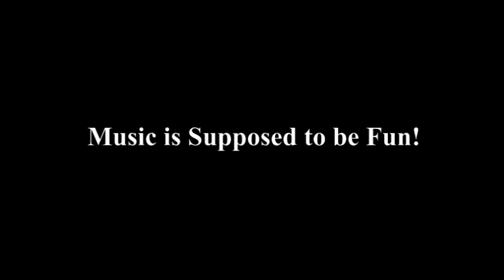Music Lessons at Music and Performance Niagara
Don't just take music lessons anywhere! Now registering new music students in our Welland and Port Colborne studios.